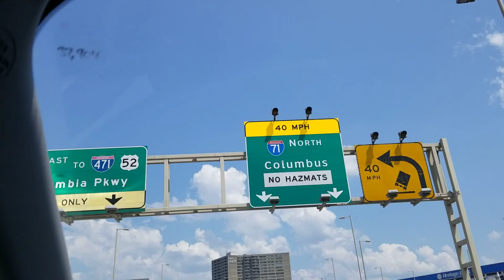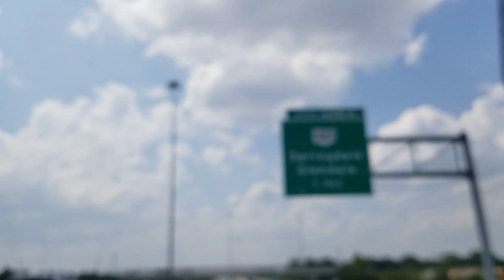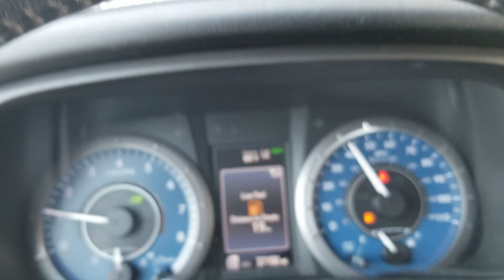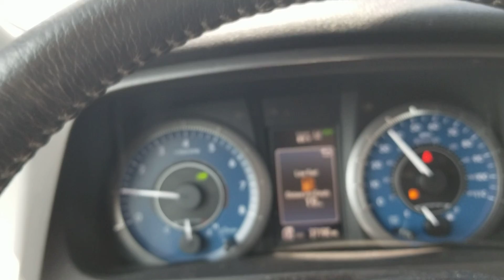Travels p1 Dr. John Stephenson Judy Lynn Stephenson Felty birthday 8 9 2021. Headed North-Morris Rd.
It was in 1956 at a Billy Graham Crusade that I invited Jesus Christ into my heart and so did my little sister Judy Lynn Stephenson Felty.
We attended a little one room Baptist Church in Kenton Station Kentucky.  Our mother Garnette BINGHAM Stephenson was one of the pianist with Mrs. Walter Roden.  It was Pastor Kurger and his wife Polly that Walter Roden, John Grizzle, Vernon Lykins and Karl Covey drove and old riggity Church bus to Louisville Kentucky to the new stadium taught us a great lesson that night. " it is the Holy Spirits job to convict and God's job to Judge and my job to love.
We came home and we were Baptised in the Licking River.  I sang in that little church many times. Our Mother died in 1965 the year that they broke ground for the new Kenton Baptist Church  which I love to go back and visit occasionally. Oh the pain of sin.
"April 20 is a day that never should have had to come to pass and did so because a murder took place that never should have happened.

It was the day Derek Chauvin was convicted of murder for the death of George Floyd."
THEY BOTH SINNERS IN THEIR ACTIONS AND LIES ABOUT THEIR LIVES AND THEIR SINS IN LIFE DO MATTER. DRUGS AND THE SUPPORT OF OPEN BORDERS TO THE DRUG OFFENDERS IS SIN. RESISTANCE TO ARREST IS SIN , USING DRUGS WHILE DRIVING IS SIN , PUTTING YOUR KNEE ON SOMEONE'S NECK UNTIL THEY CANNOT BREATH WAS JUDGED MURDER, BUT IF IT WAS JUSTICE ONLY GOD KNOWS. HOWEVER,  I CAN TELL YOU KEITH ELLISON HIDING THE TAPES OF THE ARREST WAS SIN THAT LED TO RIOTERS ARSONIST LOOTERS MURDERERS AND RACISTS CRIMINALS THROUGHOUT THE WORLD.  GOD WILL BE THEIR JUDGE.
TODAY WE HAVE A NATION IN THE TERMOIL OF SIN AND CORRUPTION RIDDEN SOCIALISM MEDIA AND DEMOCRAT ELITES ATTEMPTING DICTATORSHIP WHILE OUR ENEMIES ARE LIKE VULTURES WATCHING FOR THE OPPORTUNITY TO CONTINUE TAKING ADVANTAGE OF SINS.
WE NEED TO TURN TO THE SOURCE OF POWER THAT MADE US THE GREAT NATION WE ARE AND IT WAS,  IS, AND ALWAYS BE  GOD. IT IS NOT IN VALUES, IT IS IN GOD LAWS AND GODLY PRINCIPLES FOUND IN THE TEACHINGS OF JESUS. PRAISE THE LORD AND PASS THE AMMUNITION OF GODLY PRINCIPLES AND LOVE AND PRAYERS AND HEART AND SOUL AND FAITH AND RESPECT FOR ALL OF US RED,YELLOW,BROWN,BLACK AND WHITE BORN AND UNBORN CHILDREN AND SENIORS UNIQUE AND DIVERSE SOLDIERS AND POLICEMEN AND FIRST RESPONDERS AND TEACHERS AND MINISTERS FROM THE GARBAGE PERSON TO THE PRESIDENT OF THE UNITED STATES OF AMERICA FOR WE ALL ARE PRECIOUS IN JESUS SIGHT.

Oh to hear Rev. Billy Graham preach from the Bible the words of Jesus.

"While families on all sides grieve, the CEOs engaged in the Northern Kentucky Nonprofits Social Justice Coalition renew our commitment to building a more inclusive and just community.

We will continue our work to proactively address the implicit bias from our systems and processes that discriminates.

We will look inside our organizations and ourselves to ask the hard questions to change behavior and the values and beliefs that drive them.

We have a bias when, rather than being neutral, we have a preference for (or aversion to) a person or group of people. Thus, we use the term “implicit bias” to describe when we have attitudes towards people or associate stereotypes with them without our conscious knowledge.
SIN IS FOUND IN MANY DIFFERENT FORMS AND MANNERS.
FOR ALL COME SHORT OF THE GLORY OF GOD. WE ALL HAVED BEEN VICTIMS OF SIN.

We will continue to create opportunities for all people, of all races, all sexual orientations, all ethnicities, and all abilities.
WITHIN THE TEACHINGS OF JESUS FOUND IN THE BIBLE AND WITHIN THE CONSTITUTION AND LAWS OF THE COMMONWEALTH AND AMERICA.

We support proper policing, and justice and accountability for police brutality.
I WOULD ADD , AND BRUTALITY AND OR DISRESPECT  FOR THE POLICE OFFICERS AND TEACHER'S AND PARENTS.
We will stand by one another and stand up for one another.
ADD, AND LET THE TRUTH BE SHOWN IN OUR JUSTICE SYSTEM KNOWING THAT GOD IS OUR ULTIMATE JUDGE.

We invite you to join us on this journey.
SALVATION.
Northern Kentucky Nonprofits Social Justice Coalition"

When Cliff Barrows lead the Choir and George Beverley Shea sing "I Rather Have Jesus and "How Great Thou Art ". Judy and I gave our lives to the Lord that night inviting Jesus into our hearts as well as many other young folks.
Pastor Billy Graham preached to all that evening knowing that Jesus died for all of our sins if we invite Jesus into our hearts and we have faith and believe. Daily prayer and reading or listening to the scriptures daily is the answer to the sins of the world.